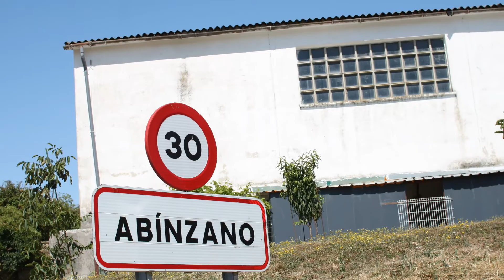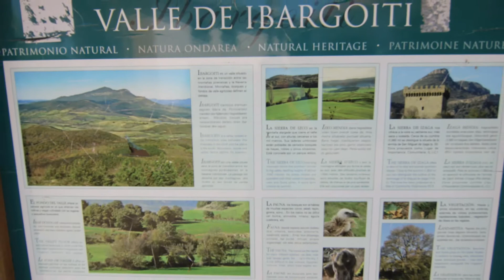Abínzano o Abintzao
Ibargoiti es un municipio español compuesto de la Comunidad Foral de Navarra, situado en la merindad de Sangüesa, en la comarca de Aoiz, en el valle que lleva su nombre y a 22 km de la capital de la comunidad, Pamplona. Su población en 2017 fue de 247 habitantes (INE).

El municipio está compuesto de 4 concejos: Abínzano, Idocin (Sede del Ayuntamiento), Izco y Salinas de Ibargoiti y 5 lugares habitados: Celigüeta, Lecáun, Sengáriz, Vesolla y Zabalza de Ibargoiti.

Es la localidad natal de Francisco Espoz y Mina.